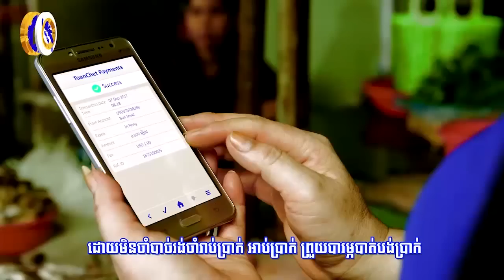សហរដ្ឋអាមេរិកនឹងចាយលុយ១៨៣លានដុល្លារ ដើម្បីសំអាតសារធាតុគីមី...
សហរដ្ឋអាមេរិកនឹងចាយលុយ១៨៣លានដុល្លារ ដើម្បីសំអាតសារធាតុគីមីដែលខ្លួនបន្សល់ទុកនៅវៀតណាម